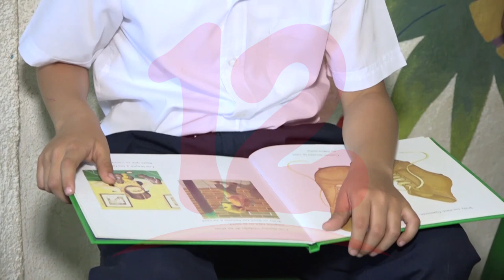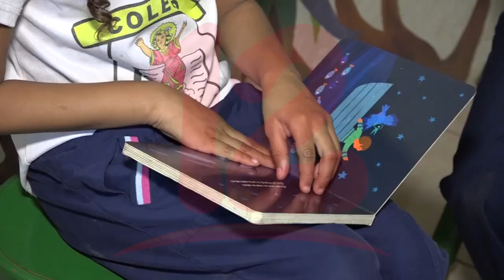En estas vacaciones padres de familias deben promover la lectura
Noticias12Nicaragua El escritor Sergio Bustamante, recomendó a los padres de familias a fomentar la lectura a los pequeños en estas vacaciones que tendrán por las fiestas patrias.